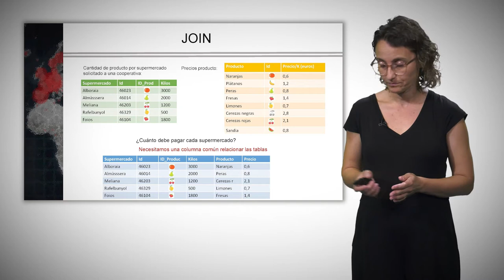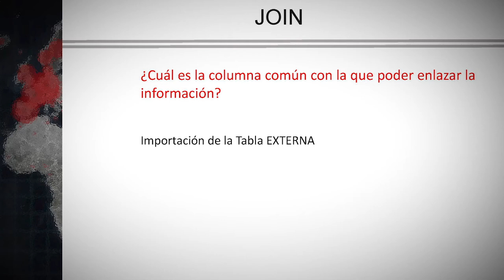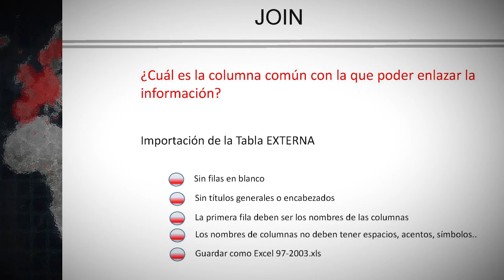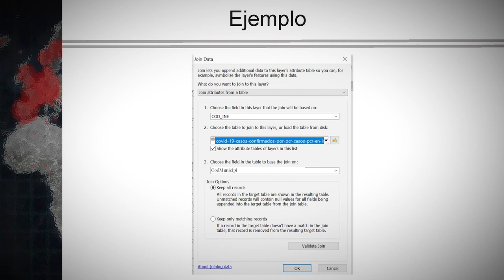¿Cómo importar datos a un SIG?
Autora: Carmen  Zornoza Gallego

En este vídeo se muestra cómo importar información exterior proveniente de distintas bases de datos a un sistema de información geográfica. Específicamente, se centra en incorporar información alfanumérica a información gráfica ya existente dentro de un SIG.

Licencia
Licencia Atribución de Creative Commons (reutilización permitida)
Licencia